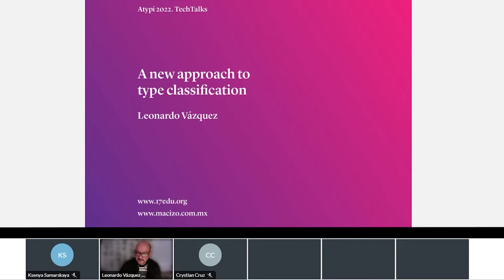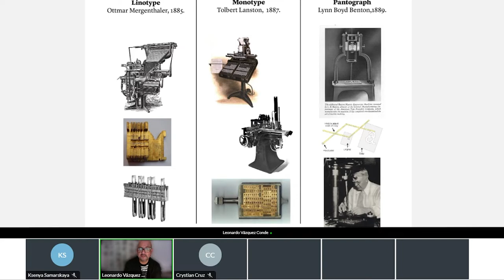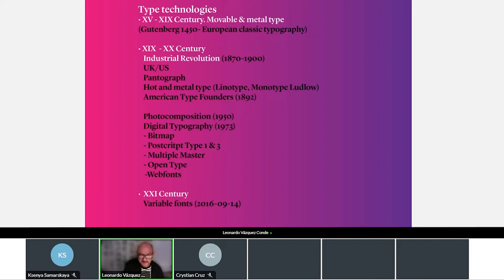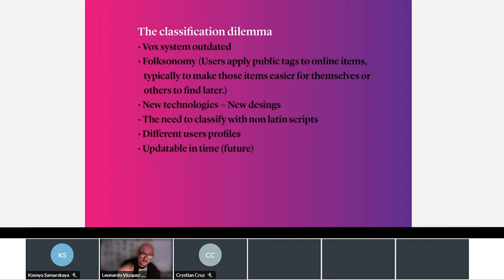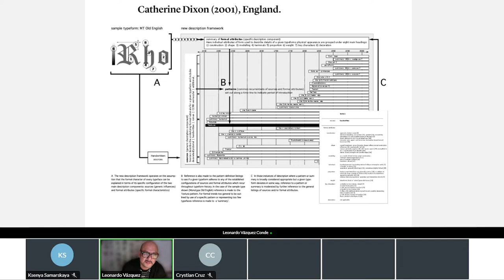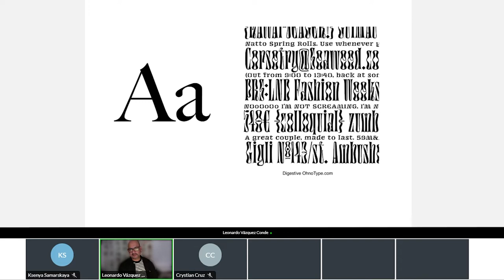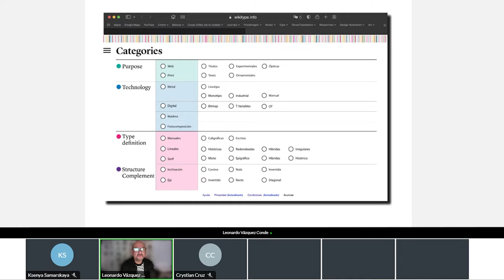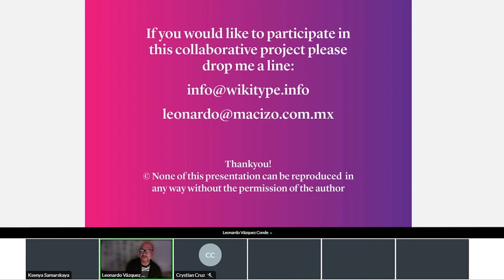Type Classification: A New Approach | Leonardo Vázquez Conde | ATypI 2022 Tech Talks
How can we teach our students to use typography if we cannot describe it correctly? What’s the point of type classification today? We need a new type classification system that is useful for everyone, whether amateurs, scholars, or professionals.

This presentation is a type classification proposal for the era of variable fonts. The project was part of the work required for Leonardo Vázquez Conde to obtain his Master in Critical Theory at 17, Instituto de Estudios Críticos.